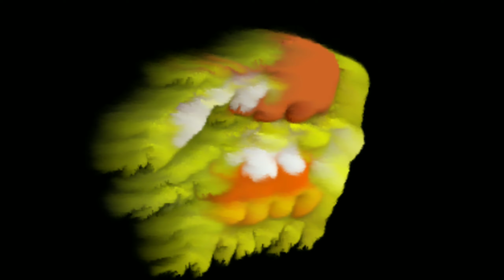Warships ~ Episode 2 - Moving to 3 ER ~ Rank 14 ~ Season 12 ~ Boom Beach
Hey everyone!

Thanks for checking out my video. In today's video we unlock the 3rd Engine Room and also reach Rank 14.
For those of you who dont know this account started at Rank 1 with zero stars at the start of the season. The goal is to climb as high as possible this season.

Good luck with your Warshipping and I'll talk to you all in the next video !